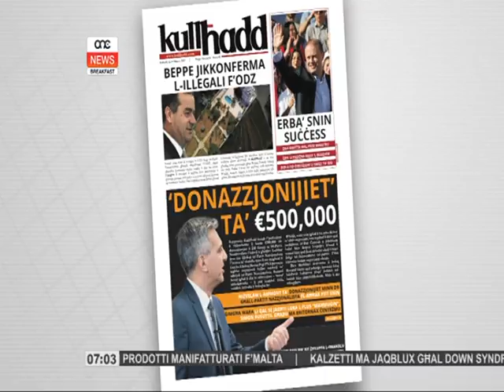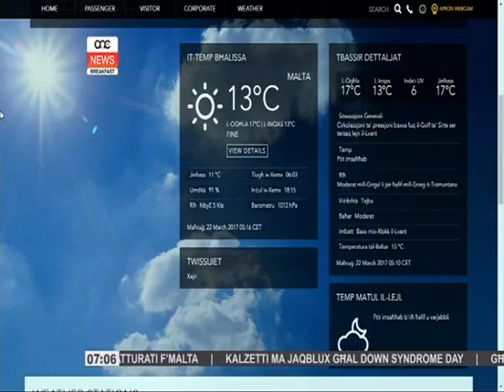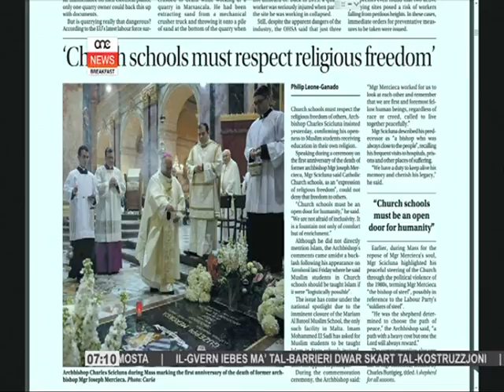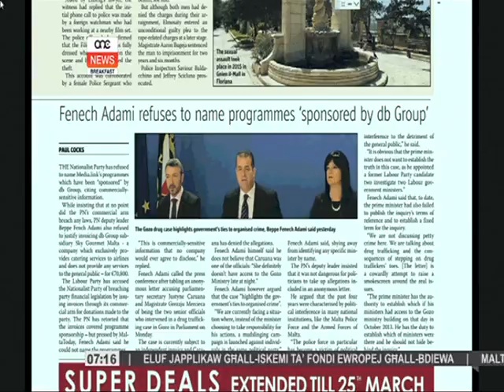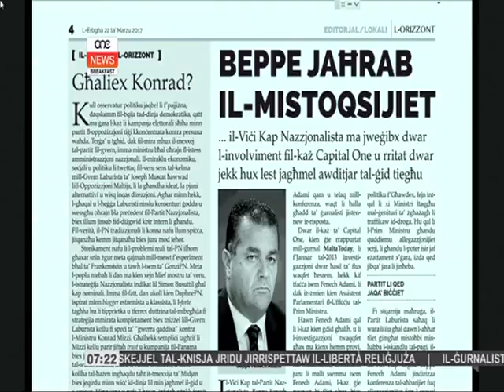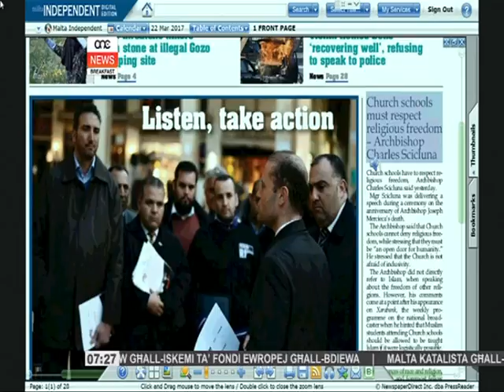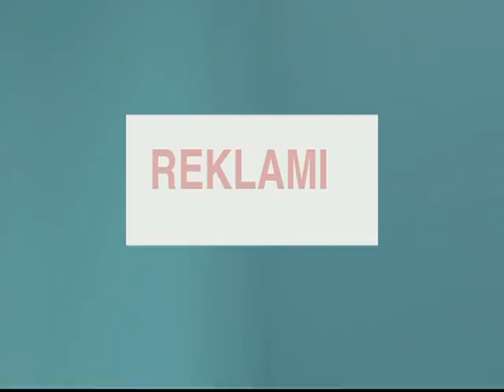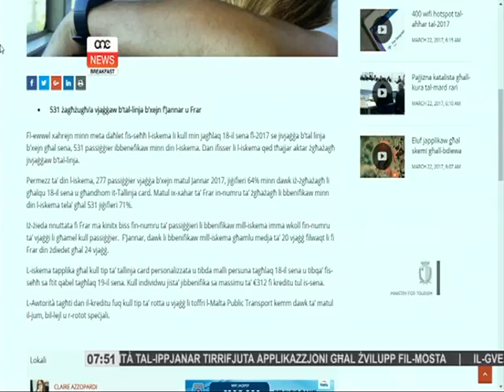ONE NEWS BREAKFAST 22/03/17